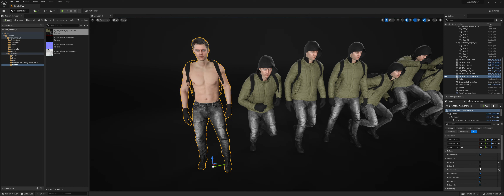Unreal Engine 5 Man in Winter Outfit 3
Man in Winter Outfit 3